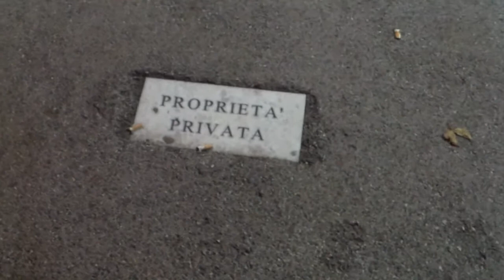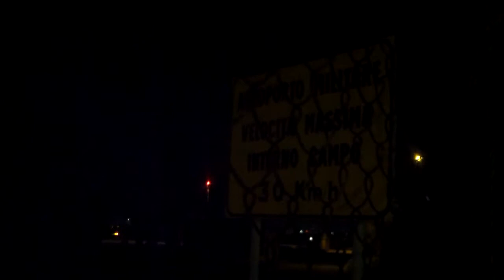Ciampino pare mai curat și mai civilizat decît Roma - Curaj.TV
Ciampino, suburbie a Romei. N-am văzut nicio benzinărie cu lucrători. Adevărat, era în noaptea de sîmbătă spre duminică